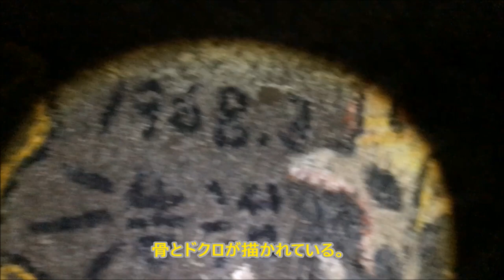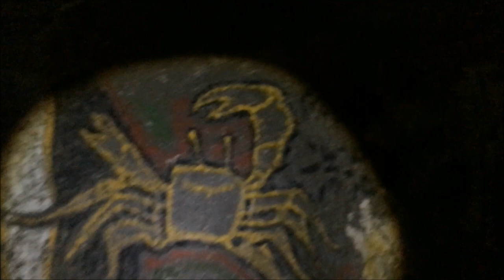【B級スポット】XR250で行く岩崎巴人の防空壕壁画を見に行く旅【新千葉秘境探検ツーリング6】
今回の動画は、千葉県館山にある防空壕壁画を見に行きました。この壁画は個人宅の裏庭にあるので、説明し了解を受けて撮影をしました。今はどうなっているか気になりますね。